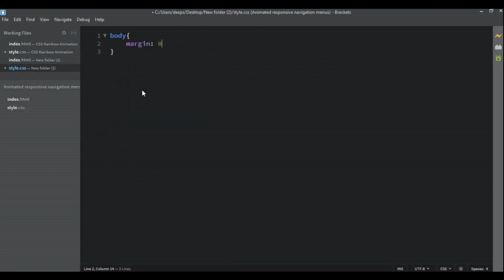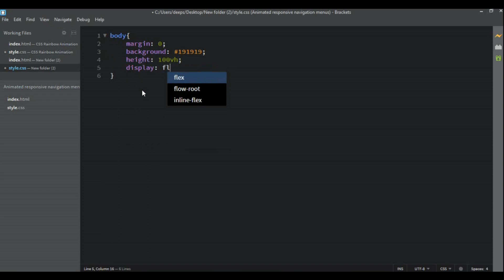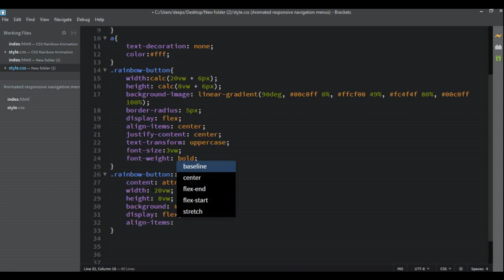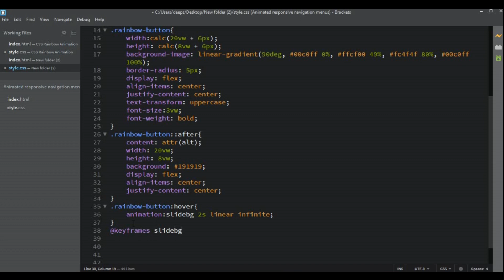CSS Rainbow animation On Hover Effect || HTML and CSS